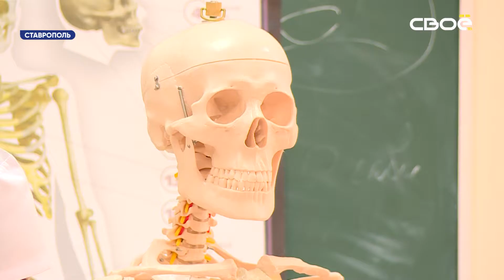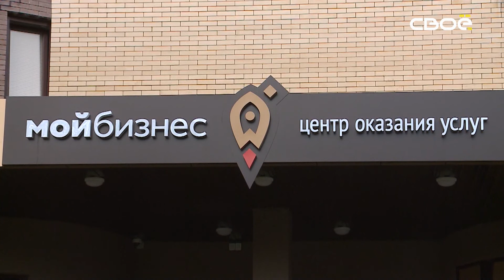Будущие медики Ставрополя получили помощь от государства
Северо-Кавказский медицинский колледж смог воспользоваться поддержкой краевых властей.

В дни борьбы с коронавирусом ставропольские врачи продолжают самоотверженно трудиться в красной зоне. Но порой в помощи нуждаются сами медики, в том числе будущие. В Ставрополе студентам в белых халатах продолжить обучение по плану помогла поддержка краевых властей.

Лечить так лечить, учить так учить! В этом месте умеют и то, и другое. В Северо-Кавказском медицинском колледже готовят будущих медиков. После выпуска им предстоит оберегать жизни и здоровье пациентов. Но в этом году болезнь сама едва не вмешалась в учебный процесс. С трудностями, связанными с угрозой коронавируса, удалось справиться благодаря помощи краевых властей. Меры экономической поддержки позволили продолжить обучение в плановом режиме и сейчас способны дать стимул для дальнейшего роста.
«Сейчас происходит взаимодействие с фондом микрофинансирования Ставропольского края на выдачу льготного займа для покупки необходимого нам нового инновационного оборудования. Для того, чтобы мы могли оказывать нашим пациентам помощь на более качественном и современном уровне», - рассказал директор Северо-Кавказского медицинского колледжа Станислав Наумов.
Опыт медицинского колледжа способен показать другим, как эффективно использовать инструменты государственной помощи. В ближайшее время при учебном заведении намерены открыть клинику и начать приём пациентов.
Воспользоваться господдержкой могут другие малые и средние предприниматели Ставропольского края. Как это сделать, и какие возможности доступны прямо сейчас - об этом можно узнать на сайте министерства экономического развития региона и краевого фонда поддержки предпринимательства. Там есть вся информация об антикризисных мерах, действующих онлайн-сервисах, льготах и субсидиях.

медицина, образование, бизнес, нацпроект, субсидии, коронавирус